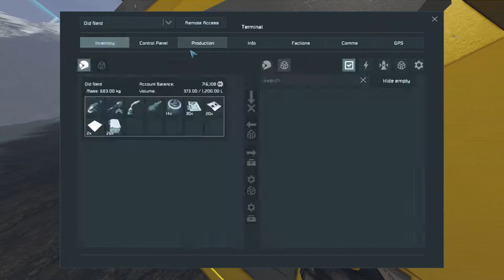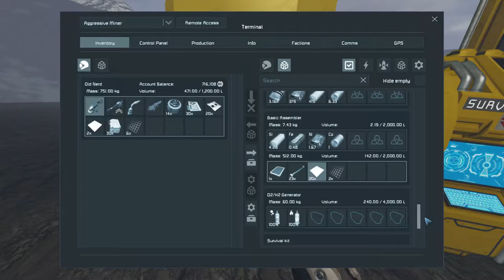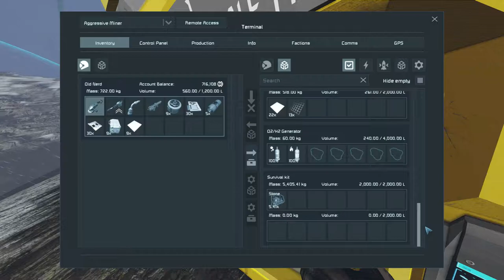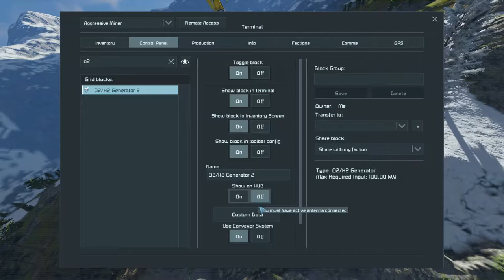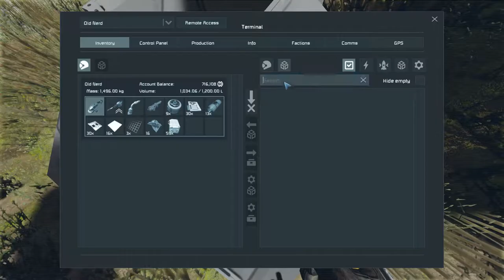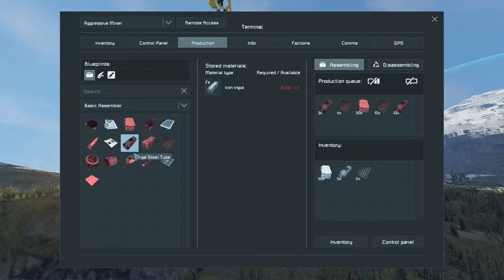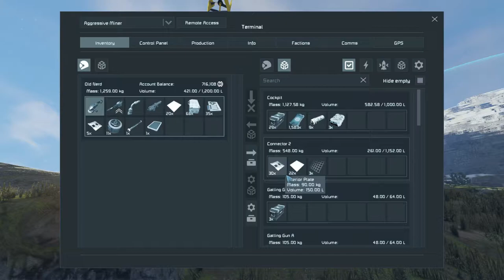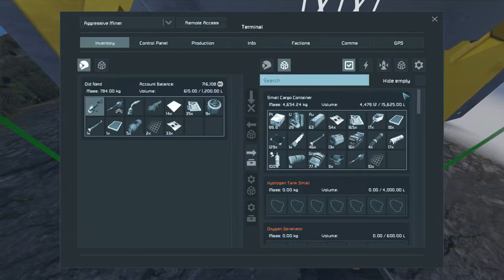Space Engineers - Never Surrender #17 (PC Gameplay 1080p)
Old Nerd Playing Space Engineers ▪ No Commentary ▪ PC Playthrough 1080p
Part 17 ▪ Another Ship Upgrades & Unknown Signal